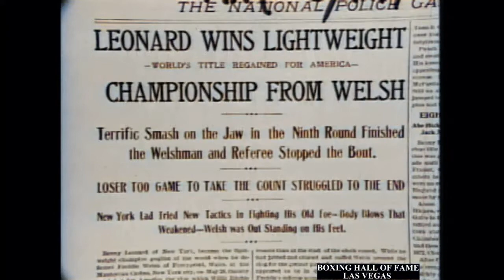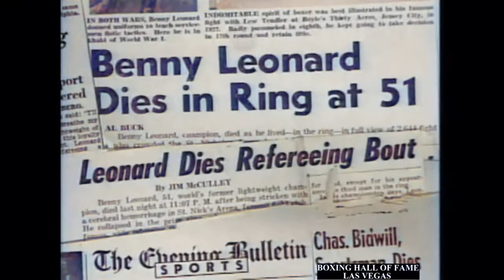Benny Leonard – "In This Corner" - Documentary in Color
►►LegendsofBoxing.redbubble.com